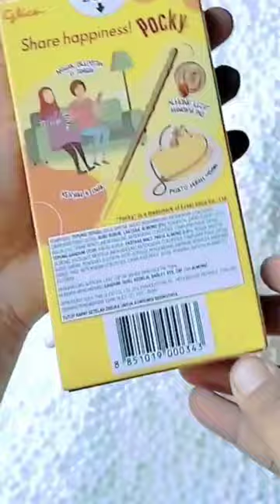Found chocolate pocky inside a small white ball